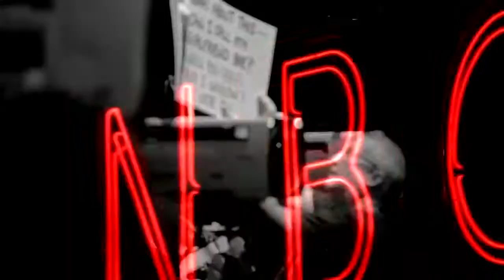GC Weekend Update from Level Up